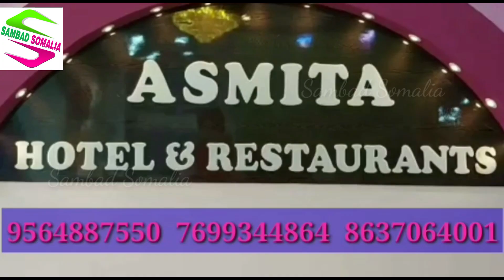ভিড় বাড়ছে লাল পতাকার মিছিলে, লাগাতার কর্মসূচিতে লড়াইয়ে ফিরছে সিপিএম